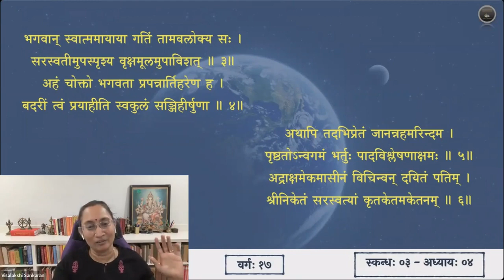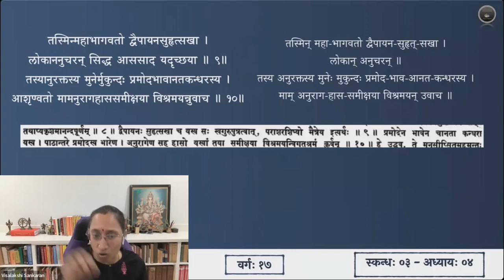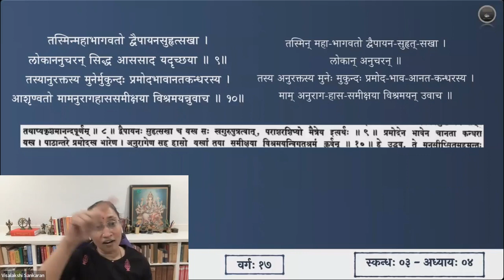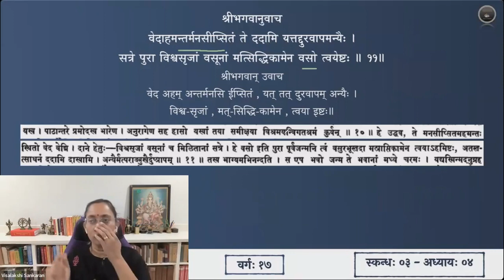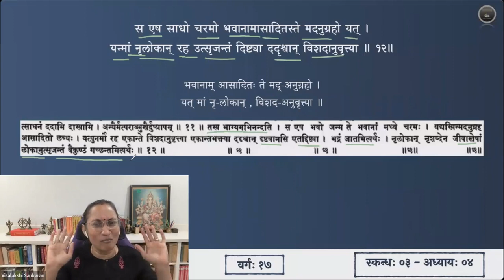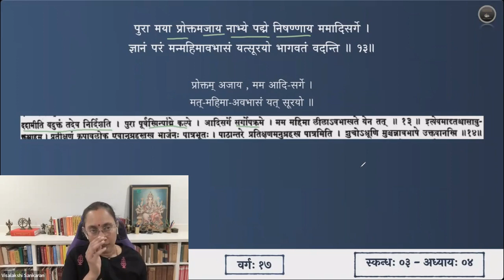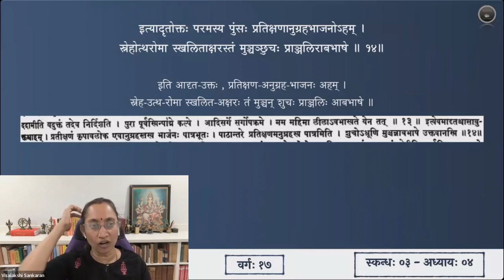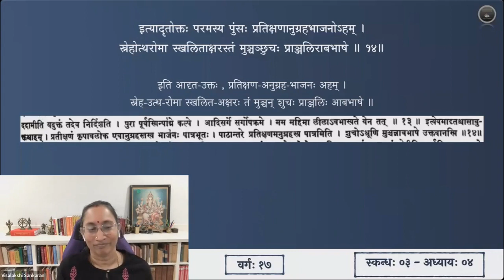श्रीमद्भागवतम् — भावार्थदीपिका — Skanda 03 — Chapter 4 — Slokas 7-14 — Session 17